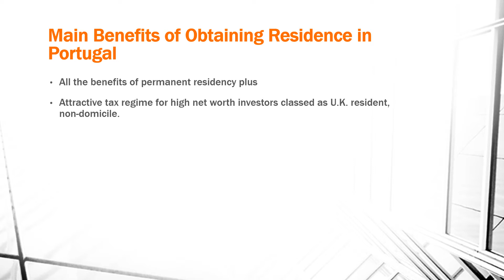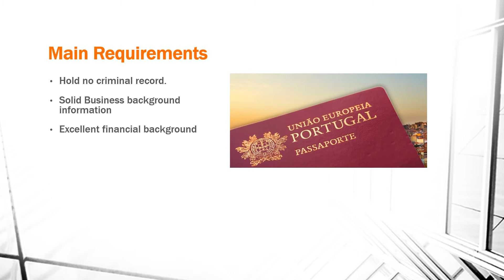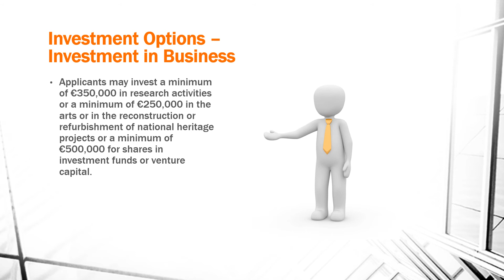HOW TO BUY A PASSPORT? CITIZENSHIP BY INVESTMENT IN PORTUGAL